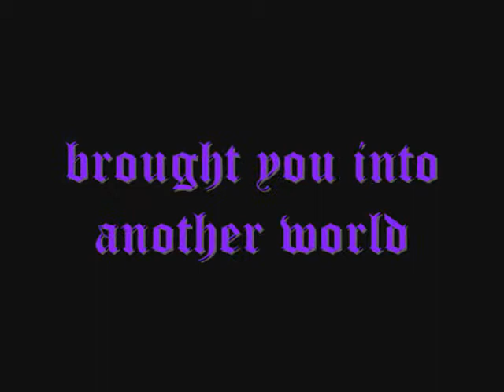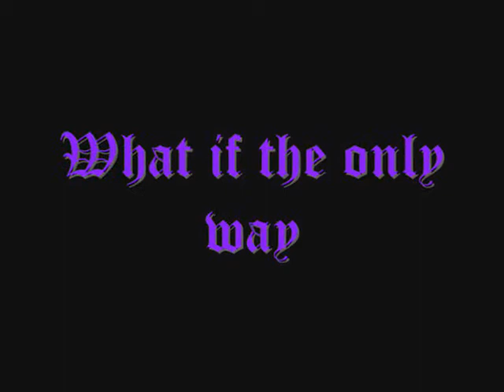The Infernal Devices: Clockwork Angel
This is my friend Stefani's movie project for Popular Literature.

The song is Requiem for a Dream